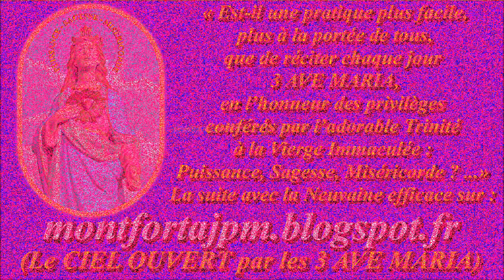F246e. Fond sonore pour récitation du Chapelet (30)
Enregistrement : 2018

Gilbert Chevalier
l'Aveugle-Vendéen
(31/10/2014)